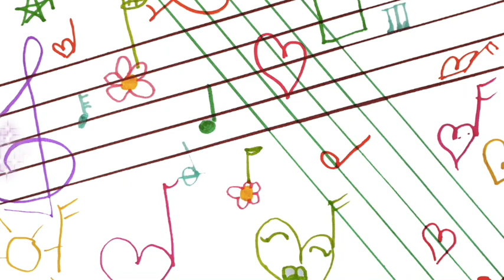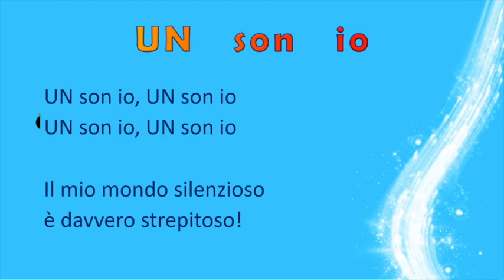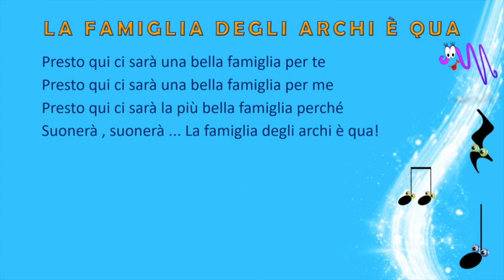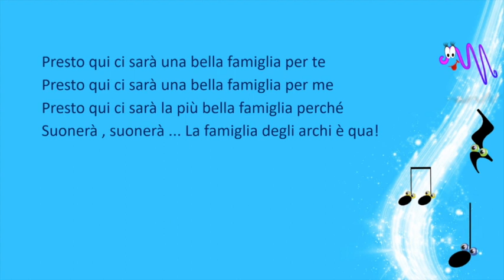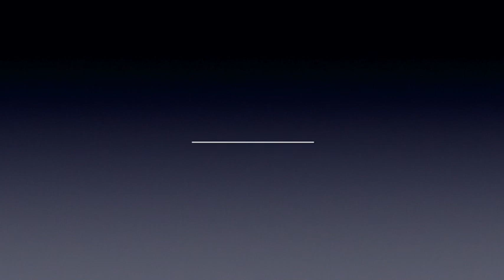MagiCanto - Ondeggiando tra amici 5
Il nostro amico Papagheno ci presenta tanti amici musicali che ci accompagneranno tra rime e canti

A cura di Elisa Gastaldon